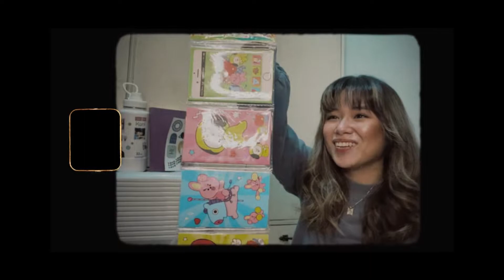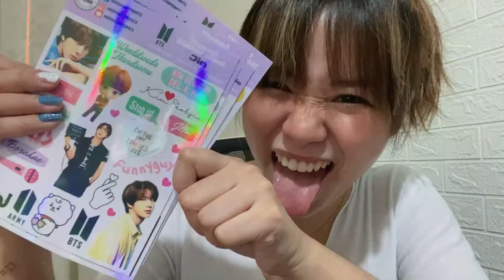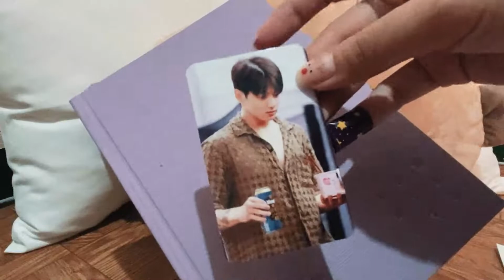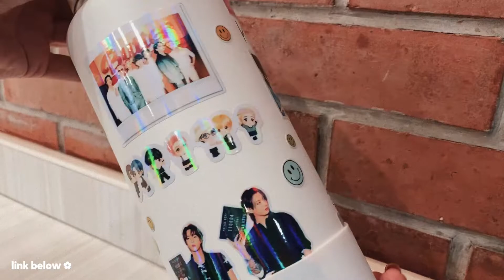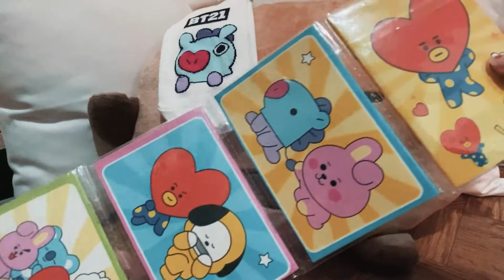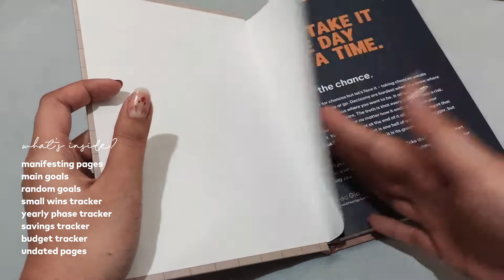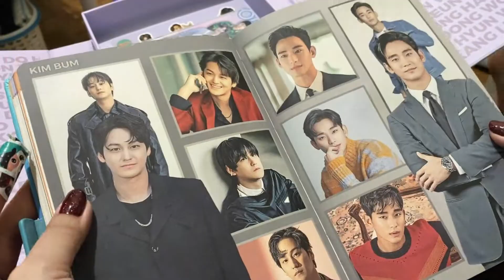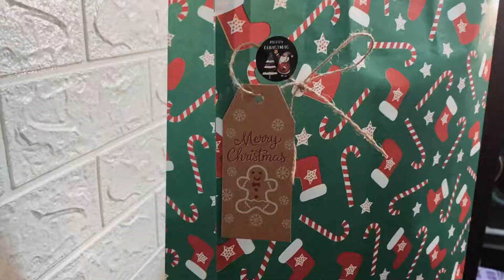christmas presents for myself, for the fam + christmas day! l random vlog ✿ l Eryka Lucas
hi guys! welcome to a random vlog! 2022 na pero may pahabol vlogmas pa! hihi here are my presents for myself pati mga bigay ni bebe & mga regalo for the fam! enjoy the video! ♡

✿ I HOST & DANCE TOO!

✿ LINKS